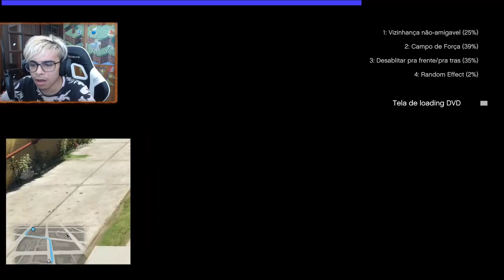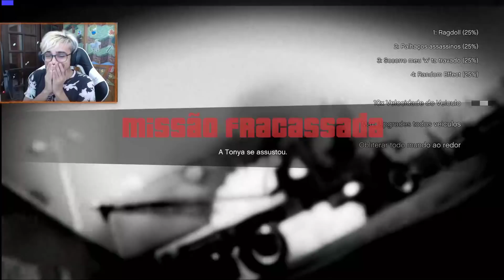VOCÊS SÓ ATRAPALHAM KKKKKKKKKKKKK... | GTA V CHAOS MOD #3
obrigado pela companhia gente s2

Twetter: @fogoqueimado

Numero de Inscritos no envio desse video: 276K